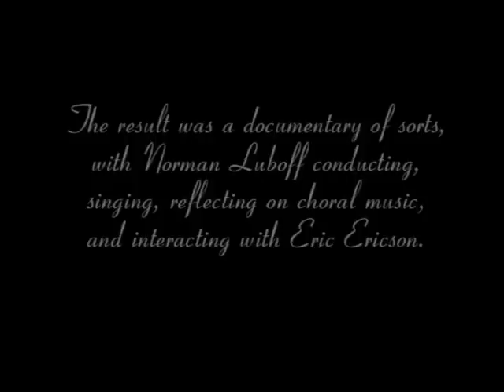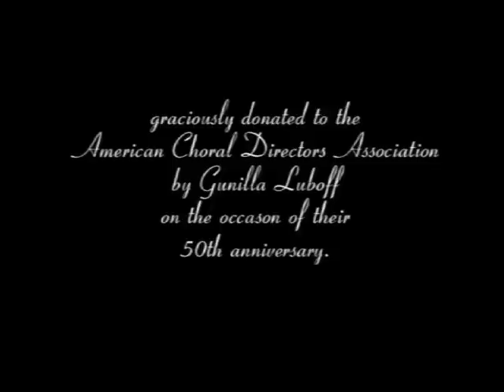Norman Luboff - i Sverige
In 1971, Norman Luboff visited Eric Ericson's Swedish Radio Choir and Swedish television was there to capture the event.  The result was a documentary of sorts featuring Luboff singing, conducting, reflecting on music, and conversing with Eric Ericson.  The documentary is believed to be the only video recording of Norman Luboff in action, and it has been graciously gifted to ACDA by Gunilla Luboff on the occasion of our 50th anniversary.